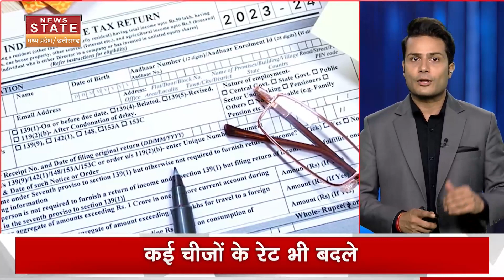Financial Rules August 2023:आज से वित्तीय मामलों में हुए बड़े बदलाव, जान लें सब कुछ। Gas। ITR। Tax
एक अगस्त को वित्त से जुड़े तमाम मामलों में बड़ा बदलाव आया है। आम आदमी से जुड़ी चीजों से गैस सिलेंडर, इनकम टैक्स, बैंक के बारे में जान लीजिए सारी अपडेट।
On August 1, there has been a big change in all matters related to finance. Know all the updates about gas cylinder, income tax, bank from things related to common man.